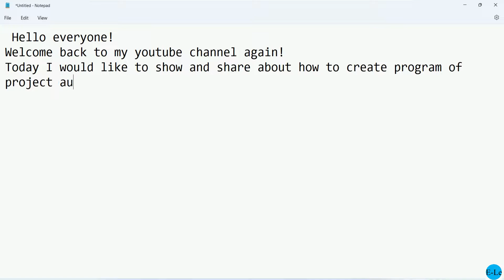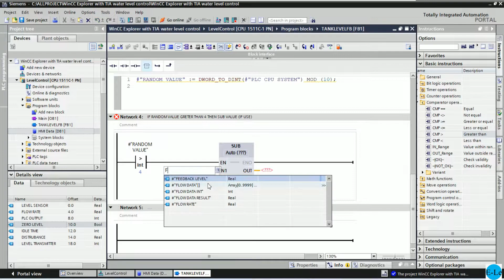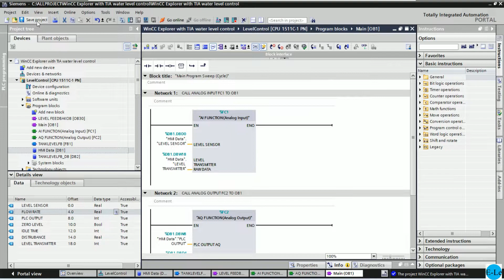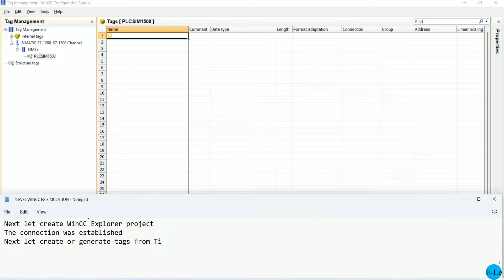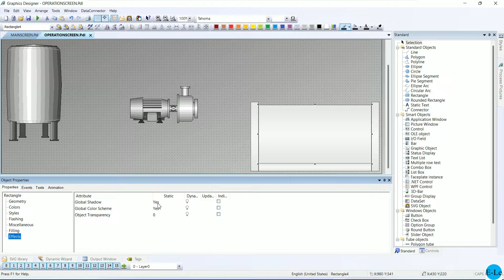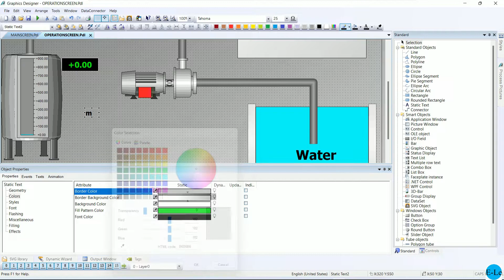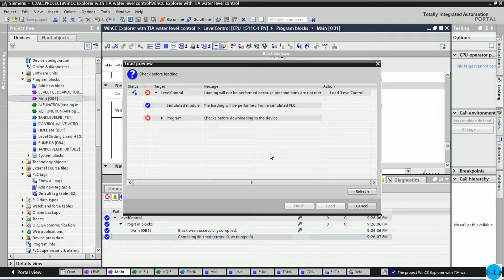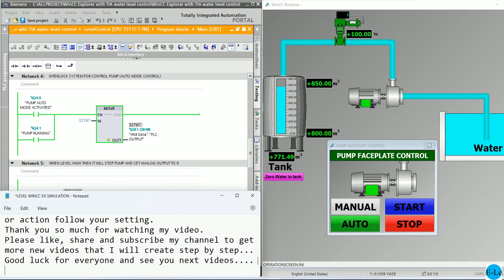WinCC Explorer PID water level control full tutorial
Hello friends,
Today I would like to show and share about WinCC Explorer PID water level control full tutorial.